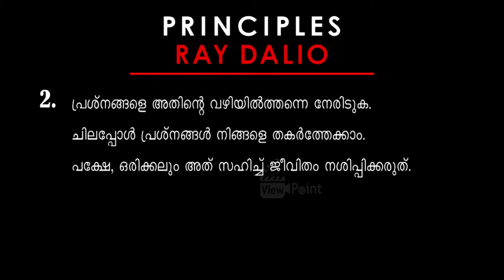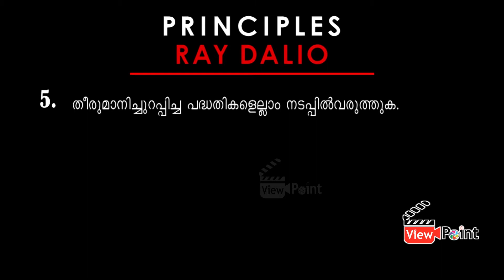ജീവിതത്തിലെ ലക്ഷ്യങ്ങൾ എങ്ങനെ എളുപ്പത്തിൽ നേടാം ? - GOAL SETTING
We are on a mission to transform the mindset of 1 lakh people and their families’ personal development in health, education, and empowerment by 2030.
1. ( A tested and failproof natural diabetes reversing method ) - വെറും 90 ദിവസത്തിനുള്ളിൽ നിങ്ങളുടെ ജീവിതത്തിൽ അത്ഭുതകരമായ മാറ്റം ഉണ്ടാക്കാൻ സാധിക്കുന്നു.

2.

3. Mission 90 Days English Speaking Challenge ( To learn to speak English fluently using the subconscious way ) - വെറും 90 ദിവസം കൊണ്ട് ഇംഗ്ലീഷ് ഭാഷ അനായാസമായി സംസാരിക്കാം. കോഴ്‌സിലേക്ക് ENROLL ചെയ്യാനായി ഞങ്ങളുടെ വെബ്സൈറ്റ് സന്ദർശിക്കുക.